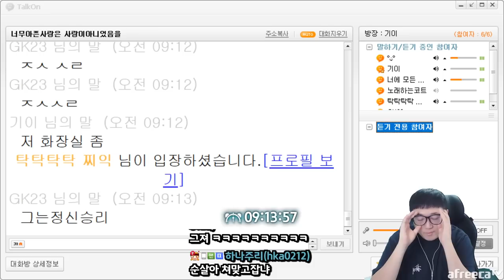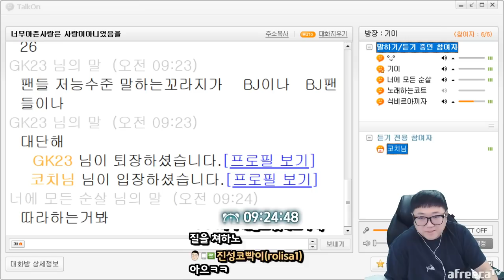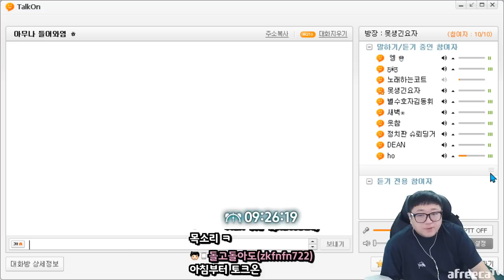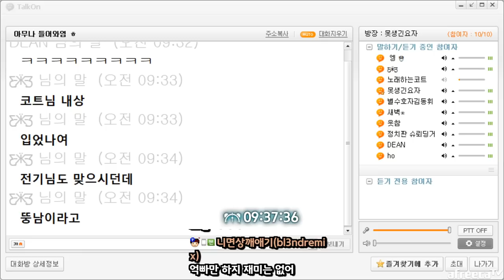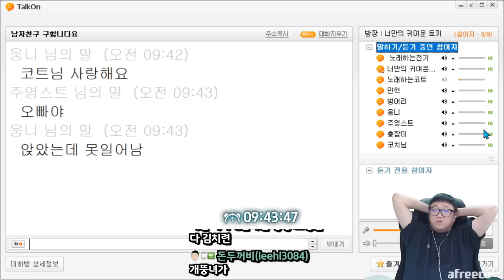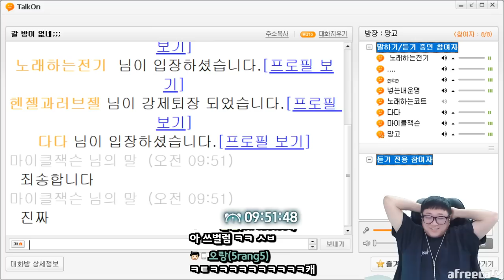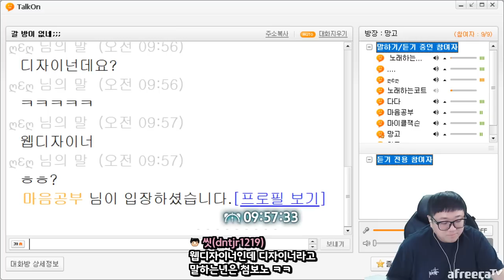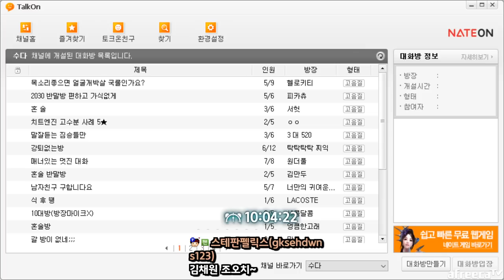죄송합니다.. 조절이안됩니다 (23.02.15-10)